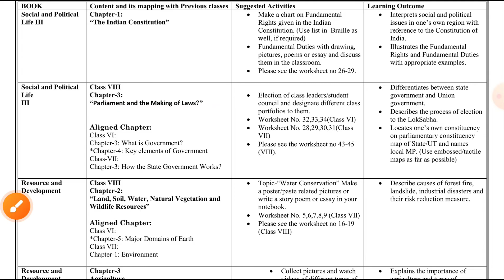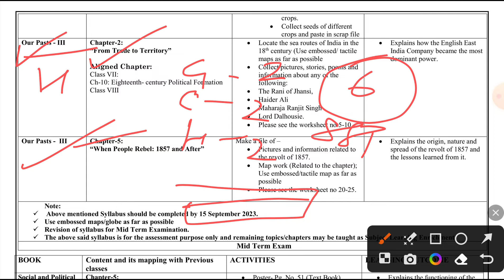class 8 sst syllabus 2023-24/sst class 8 syllabus 2023-24/class 8 social science syllabus 2023-24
8th class sst syllabus 2022,
9th sst syllabus 2022-23

how to complete sst syllabus class 8 in 1 day,
how to cover sst syllabus class 8,
how to complete sst syllabus class 8,
dav class 8 sst syllabus,
class 8 sst deleted syllabus 2022-23,
8th class state syllabus social science english medium,
class 8 sst final exam syllabus,
class 8 sst final exam syllabus 2023,
class 8 sst full syllabus revision,
sst full syllabus revision class 8,
class 8 sst syllabus in hindi,
class 8 sst history syllabus,
icse class 8 social science syllabus,
class 8 social science chapter 1 kerala syllabus,
class 8 social science chapter 2 kerala syllabus,
class 8 social science ka syllabus,
class 8 sst ka syllabus,
class 8 social science kerala syllabus,
8th class ka social science ka syllabus,
8th class sst ka syllabus,
class 8 social science revision kerala syllabus,
class 8 social science chapter 3 kerala syllabus,
class 8 social science chapter 13 kerala syllabus,
class 8 sst syllabus 2022-23 hindi medium,
class 8 sst mid term syllabus,
class 8 sst syllabus ncert,
ncert class 8 social science syllabus,
8th class social studies new syllabus,
class 8 sst new syllabus,
ncert class 8 sst syllabus,
class 8 syllabus of sst,
sst syllabus of class 8 cbse 2022-23,
class 8 sst reduced syllabus 2022-23,
rbse class 8 social science syllabus 2023-24,
rbse class 8 sst syllabus 2022-23,
class 8 social science chapter 1 state syllabus,
class 8 social science chapter 2 state syllabus,
class 8 sst second term syllabus,
class 8 social science state syllabus,
class 8 subject sst syllabus,
class 8 social science chapter 11 state syllabus,
dav class 8 sst syllabus 2022-23,
sst syllabus class 8,
class 8 cbse sst syllabus,
class 8 sst syllabus 2023-24 ncert,
class 8 sst syllabus 2023 24 term 1,
class 8 sst syllabus 2023-24 rbse,
class 8th sst syllabus 2022,
class 8 ch 3 sst,
sst syllabus class 8th,
class 8th social science syllabus 2023,
sst syllabus class 8 ncert,
8th class sst syllabus 2022,
sst syllabus 8th class,
class 8 s.s.t syllabus 2022-23